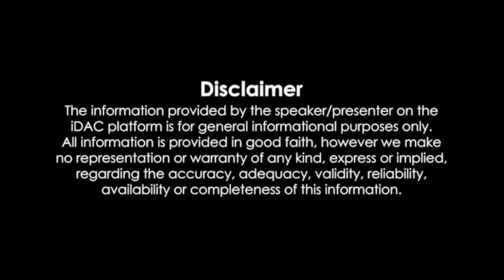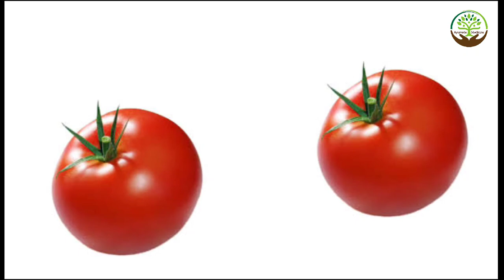Low BP के कारण लक्षण और उपचार | BP low hone par kya kare | Low BP ka ilaj | Ayurveda & Medicine 2M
Today I am going to telling about Low BP के कारण लक्षण और उपचार | BP low hone par kya kare | Low BP ka ilaj | Ayurveda & Medicine 2M

1. Natural method to cure low blood pressure
2. Low blood pressure - Ayurvedic cause, home remedies and more
3. Low Blood pressure Treatemnt
4. Low Blood pressure ka ilaj
5. Low blood pressure ko kaise kam kre

जाने लो ब्लड प्रेशर को कैसे कम करे ? लो बी पी में खाये ये चीज़े || Low blood pressure निम्न रक्तचाप

लो बी पी में खाए ये चीज़ें Low BP Mein Kya Khaye | Treatment For Low Blood Pressure निम्न रकतचाप

blood pressure, low blood pressure, high blood pressure, low blood pressure home remedies, how to lower blood pressure, low blood pressure treatment, low blood sugar,